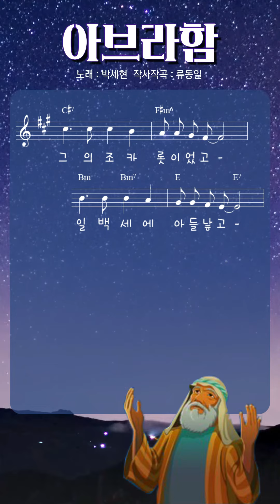[창작 어린이 찬양] 아브라함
노래 : 박세현  작사작곡 : 류동일